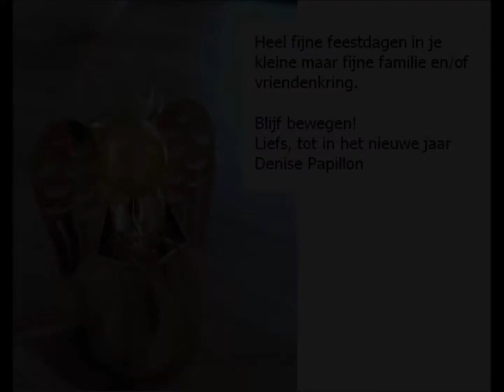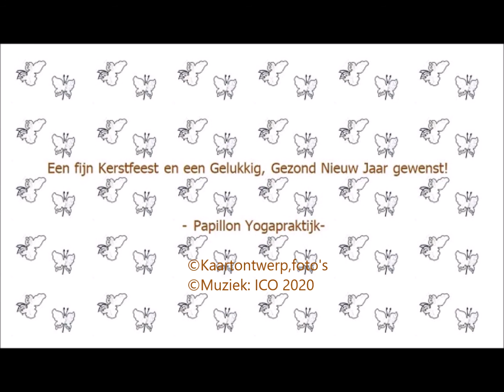Kerstwens: meditate three minutes a day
Beloved
I wish you all a merry relaxed Christmas and a healthy Happy New Year.
Take a moment each day to sit quietly connected to your heart space, just that.
Come home to your heart.

Merry  relaxed Christmas and a healthy happy New Year
Love Denise Papillon